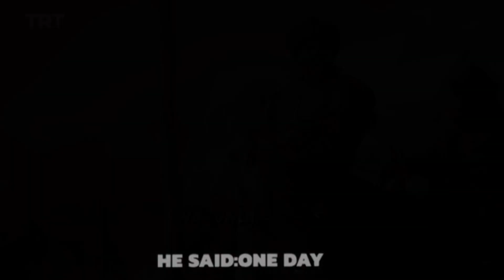Osman visits Ertugrul Bey’s Grave | Baba ve Öglüm | Hatunlar Edits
Series: Dirilis Ertugrul
Kurulus Osman

Song: The nights by Avici (cover)